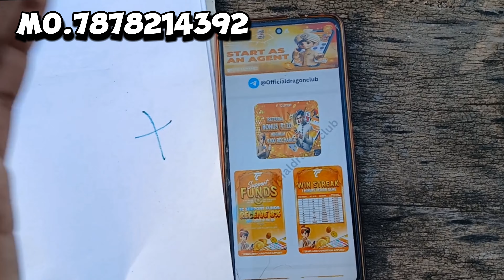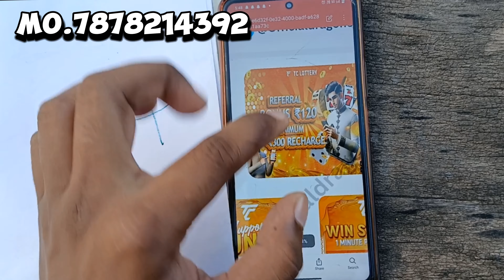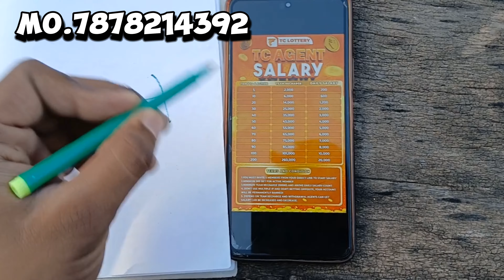Agent Work In Tc Lottery 💸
Dark Side of Color Prediction Game?
Future of Betting Game vs Color Prediction Game?
Ways to Develop a Color Prediction Game?
Your Searching Queries:
game kaise banaye
colour prediction
how to play colour prediction game
colour betting app
ganesha colour prediction
colour prediction game legal or illegal
colour prediction game kaise banaye
best color prediction game
color prediction game kaise khele
colour game
best colour prediction app
colour game to earn money
best colour prediction game
color game earn money
color prediction
success time colour prediction
colour prediction app
colour game prediction
colour prediction game without investment
how to predict colour prediction
red bull colour prediction
color game
new colour prediction game
amanda colour prediction game
color prediction app
amanda color prediction game
prediction app
color prediction game without invite
color prediction game is legal in india
colour earning app
online color game real money
color prediction game trick
ganesha color prediction